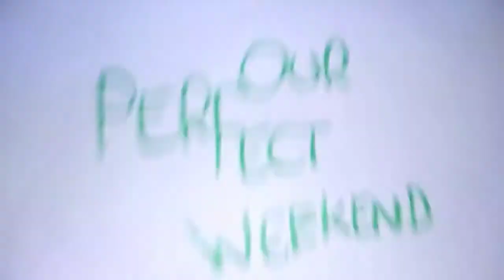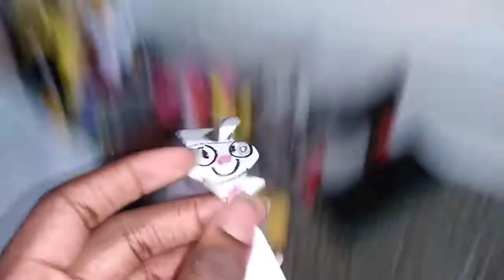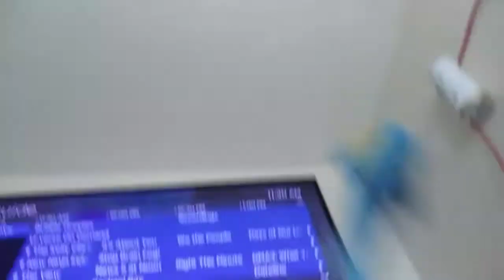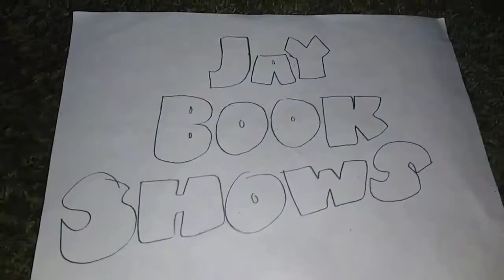Our Perfect Weekend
Episode 11 He's Animated. Dolpland meet the animated rabbit. he must send him at the cartoon world.